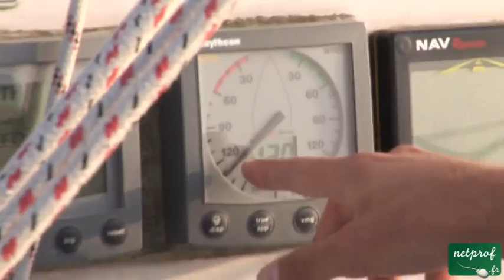Loffer et abattre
Cours netprof.fr de Voile / La manoeuvre
Prof : Louis